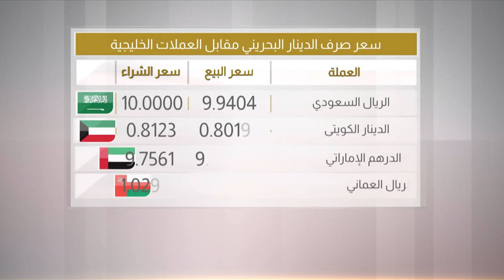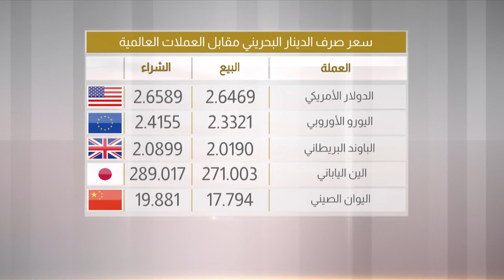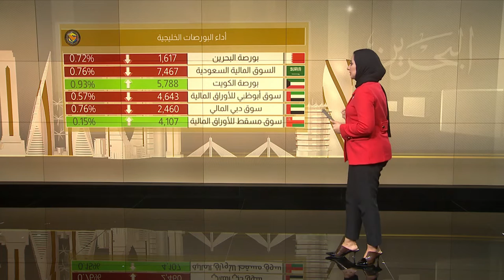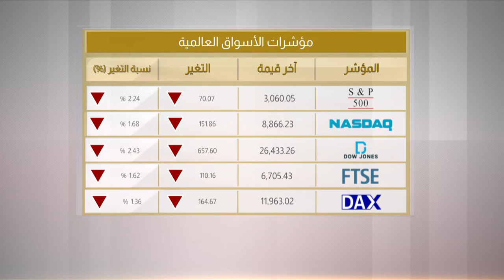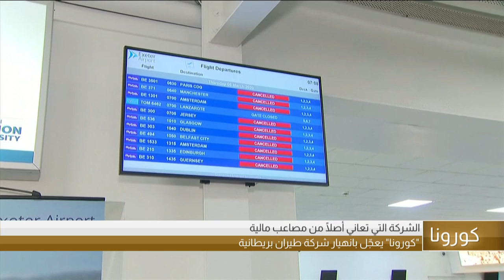البحرين مركز الأخبار : النشرة الإقتصادية 05-03-2020